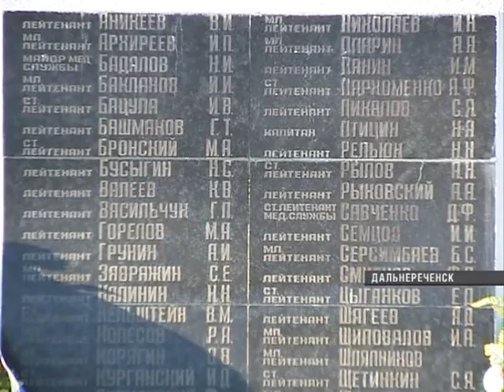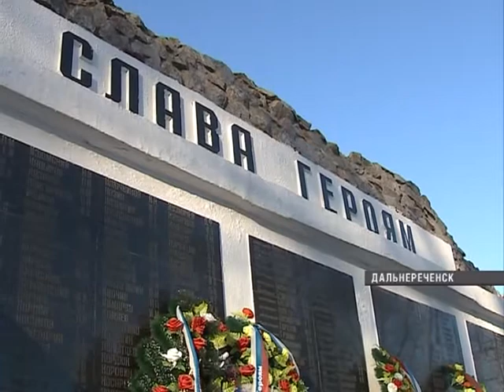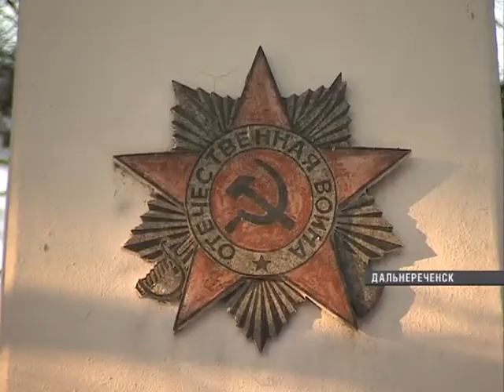Власти Дальнереченска реконструируют мемориал «Графский»